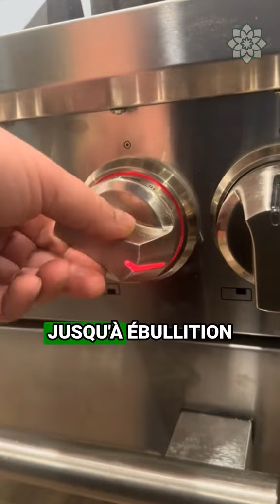Buvez du sirop de sureau pour soigner la fièvre de votre enfant et vos migraines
Remede naturel (video short)
Bien etre & santé
Recette maison
100 % Naturel

Remèdes maison
Bien-être naturel
Astuces santé
Recettes bio
Soins naturels
Guérison holistique
Aliments sains
Nutrition verte
Énergie naturelle
Detox naturelle
Recettes faciles
Bienfaits des plantes
Thérapies alternatives
Solutions écologiques
Beauté au naturel
Régime biologique
Video Buvez du sirop de sureau pour soigner la fièvre de votre enfant et vos migraines